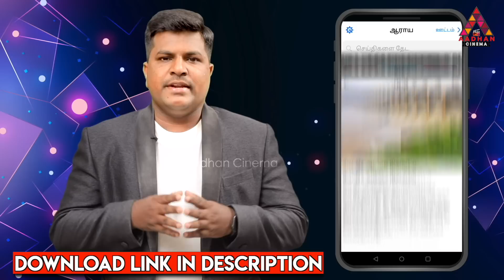Rest-ஏ இல்லாம வேலை பாக்குறான் கஷ்டமா இருக்கு | Laksh & Arul Emotional Interview | LA Family| RamYoga